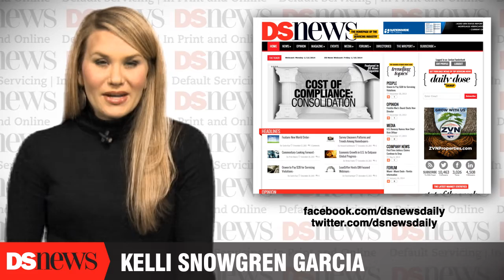DS News Webcast: Tuesday 3/4/2014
Three special servicers, Nationstar, Ocwen, and Walter Investment Corporation, each released fourth quarter and year-end earnings reports. Each reported increased and increasingly active originations sectors. A big bump in the company's revenue came from refinances and loan modifications, aided in large part by the Home Affordable Refinance Program, or HARP. Nationstar alone originated about 62,000 refinance loans through the federal program.

Nationstar reported a net income of $217 million, up 6% from the previous year. Walter Investment Corporation reported their net income was $253.5 million, while Ocwen reported a net income of $294 million. While these special servicers continue to profit from temporary government programs like HARP, the dwindling availability of refinances and loan modifications suggest their future is anything but uncertain.

The U.S. House of Representatives passed a new bill aimed at bringing more accountability to the Consumer Financial Protection Bureau. H. R. 3 1 9 3, according to the bill's sponsor Wisconsin Representative Sean Duffy, would bring more accountability, transparency, and oversight to the CFPB by replacing the director with a senate approved committee of 5. If passed by the Senate and signed into law, the bill would separate the CFPB into a stand-alone agency, as well as prohibit the CFPB from using a consumer's financial information without their consent.